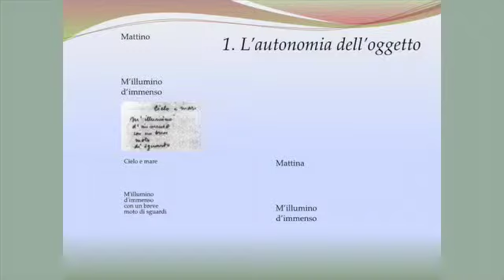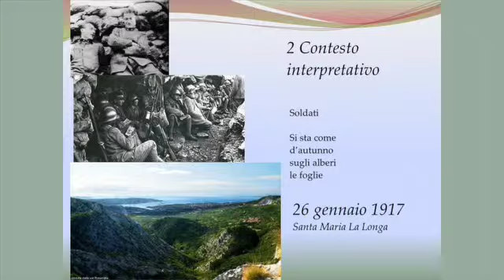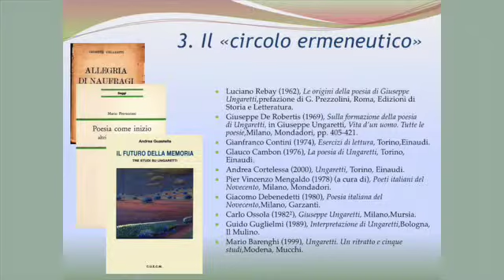III-Elaborazione dottrinale del carisma 6/6 Fonti e studi per una ricerca sul carisma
Corso "Fonti e studi per una ricerca sul carisma"
di p. Fabio Ciardi OMI
Istituto claretianum - marzo 2015